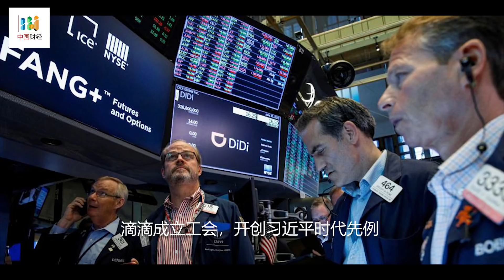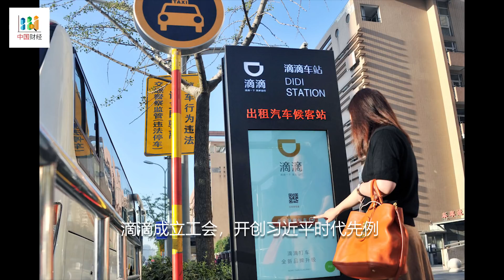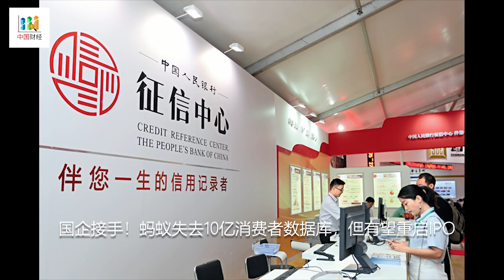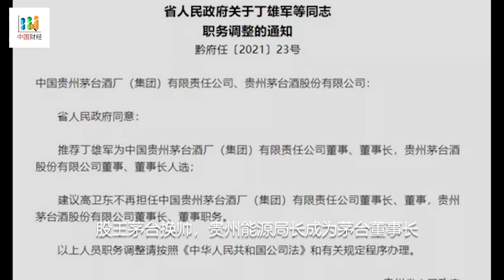滴滴成立工会，开创习近平时代先例！许家印首露面：承诺负债3000亿也要交房！国企接手！蚂蚁失去10亿消费者数据库，但有望重启IPO；股王茅台换帅，贵州能源局长成为茅台新董事长 | 中国财经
1. 滴滴成立工会，开创习近平时代先例；
2. 国企接手！蚂蚁失去10亿消费者数据库，但有望重启IPO；
3. 许家印首露面：承诺负债3000亿也要交房！
4. 股王茅台换帅，贵州能源局长成为茅台董事长